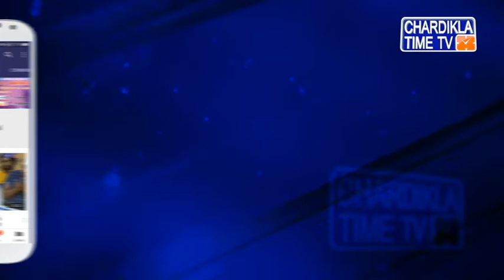PM MODI’S SPEECH DERA BABA NANAK || Kartarpur Corridor